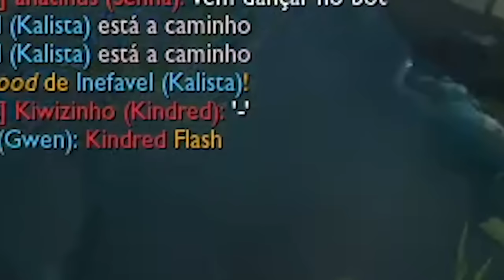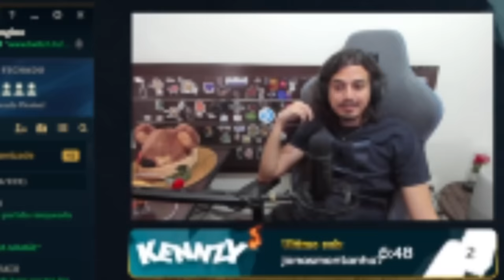A REGRA É: TROCANDO DE LANE A CADA KILL DO TIME INIMIGO I FLEX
A comp mais confusa e engraçada de se jogar é essa, a regra é se morrer você deve escolher outra lane para ir...